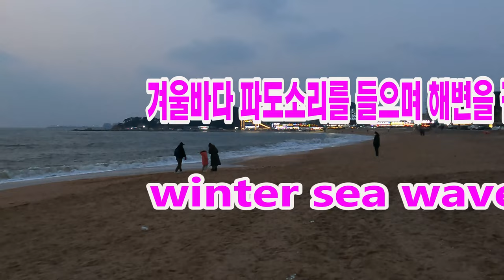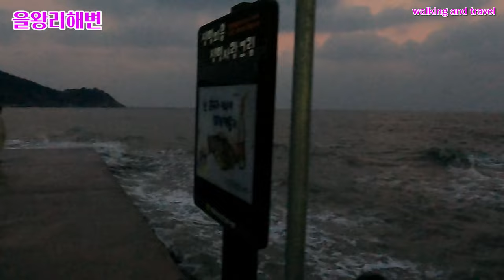[4K] 겨울바다 파도소리 들으며 산책하기/Take a walk while listening to the sound of the waves in the winter sea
안녕하세요!!!
이번 영상은 겨울의 추운날 설날 다음날에 인천 영종도 을왕리 해변에서 겨울바다 파도소리를 들으며 산책한 영상입니다. 날씨가 추워서 사람들이 해변에는 많지 않았고, 대신 조개구이, 횟집에는 사람들이 많이 있었습니다.
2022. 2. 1(화) 6:00 오후
날씨 : 맑음
온도 : 0℃

Hello!!!
This video is a video of a walk on a cold winter day, the day after New Year's Day, listening to the sound of the waves of the winter sea at Eulwang-ri Beach in Yeongjong-do, Incheon. Because the weather was cold, there were not many people on the beach, but instead there were many people at the grilled clams and sashimi restaurant.
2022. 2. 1 (Tue) 6:00 PM
Weather: Sunny
Temperature: 0℃